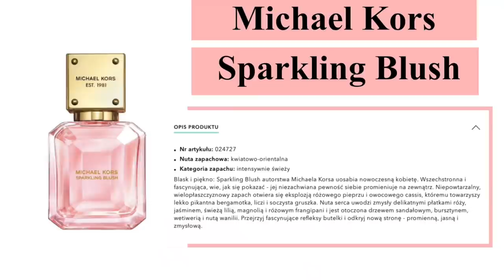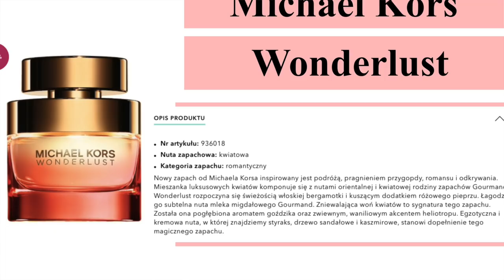ZAPACHY DLA KOBIET NA LATO! - MOJE HITY! - LATO 2020!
Jak pachnie moje lato 2020? Po jakie tym razem zapachy sięgam?
Zapraszam serdecznie do sprawdzenia nowego filmu na moim kanale.